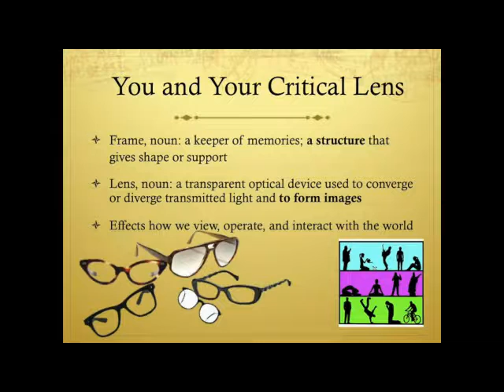FYS129-The Living Library in Costa Rica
Dates:  3/11/2017-3/19/2017
FYS129 Course
1-credit hour
  Deadline: November 17, 2016